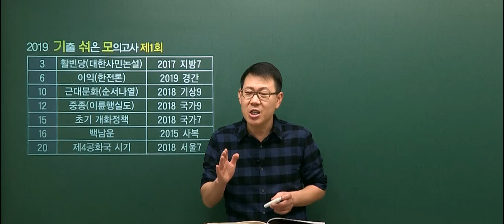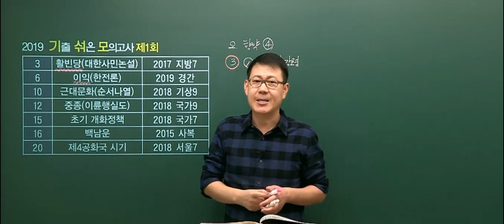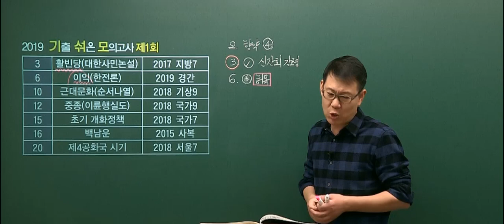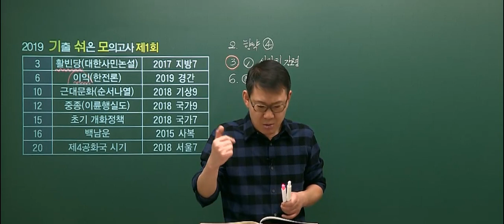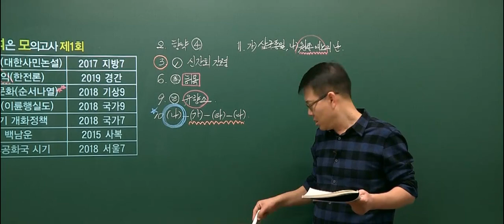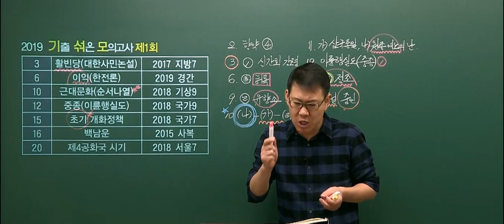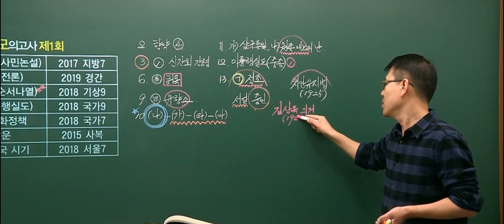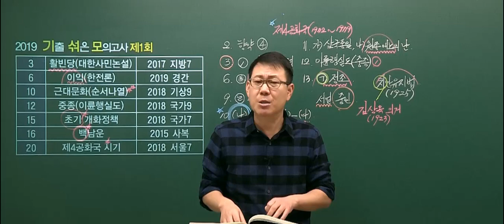[미리보기] 2019 고종훈 공무원 한국사 기출문제를 섞어만든 모의고사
2019 기출문제를 섞어만든 모의고사 미리보기 영상입니다.
1/25까지 해설이 필요한 문항 투표 이벤트 진행중!
추첨을 통해 문화상품권 5,000원권을 드립니다.　　▼자세히 보기▼